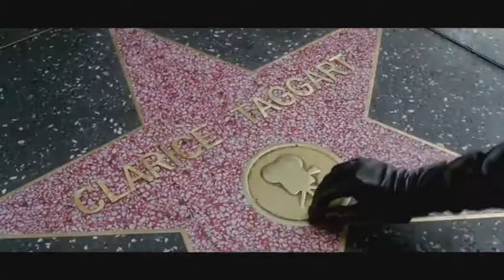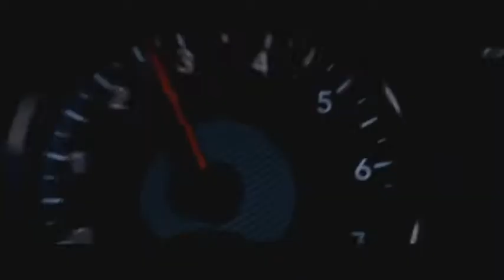«PROфильм». Анна Кендрик баскесерге ғашық болады